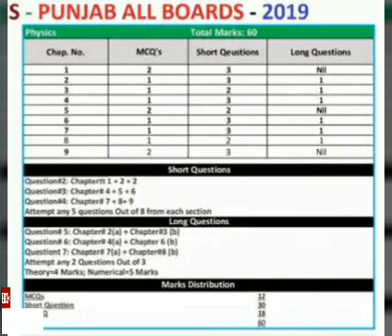Physics Class 9th Correct Pairing Scheme 2019